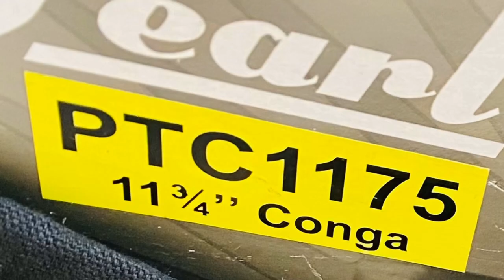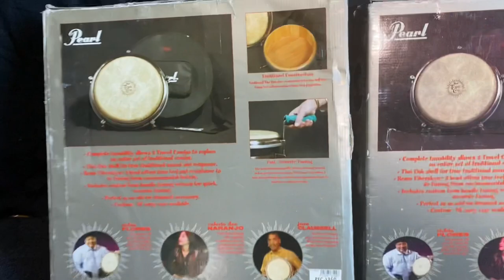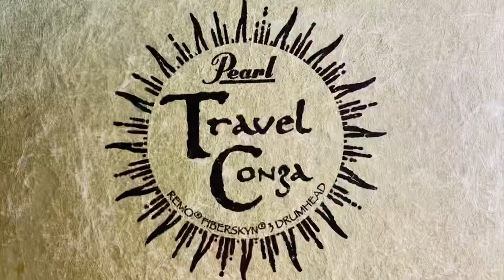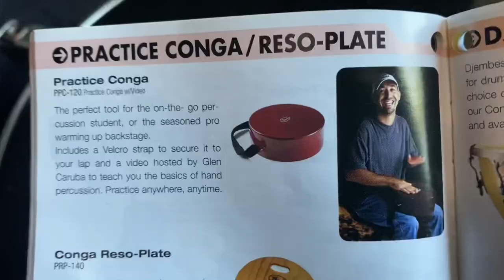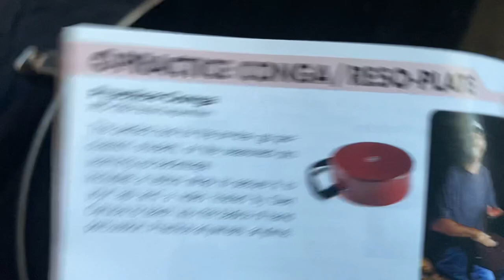PEARL Travel CONGAS -COMPACT PERCUSSION - Drum FULL REVIEW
Live Music By Clave Dura

Thank you - Obrigado - Gracias